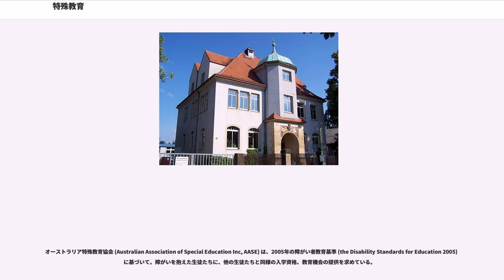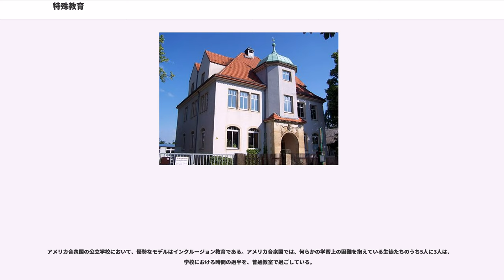特殊教育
特殊教育（とくしゅきょういく）は、特殊な教育上の必要を抱えた生徒たちを対象として、個々の生徒のや必要を踏まえた方法により、行なわれる教育実践である。理想的には、個々の生徒ごとに計画が立てられ、教師たちの教授手法や、装備や教材、アクセシビリティの確保された環境などが、組織的に点検される。こうした付加的な措置は、特殊な教育上の必要を抱えた生徒たちが、通常の典型的な教室における授業を中心とした教育のみに接する場合よりも、より一層高い水準で自己実現を達成し、学校やコミュニティにおいて成功を収めるために設計される。

特殊な教育上の必要とされるものの中には、学習障害、コミュニケーション障害、気分障害（感情障害）、行動障害、身体障害、発達障害などが含まれる。こうした特殊な教育上の必要を抱えた生徒たちには、通常とは異なる教授法や、技術の利用、特に設けられた教授のための場所、ないし、の用意など、追加的な教育サービスの提供が、有効な対処と考えられている。

知的能力に恵まれた、いわゆるギフテッドである生徒たちも、学習においては異質な存在であり、やはり通常とは異なる教授法や教育プログラムが有益であるが、「特殊教育」という用語を用いる場合は、何らかの障害を抱えた生徒たちの指導に限られている。ギフテッド教育は特殊教育とは別個に扱われる。

特殊教育が、特殊な教育上の必要を抱えた生徒たちを対象としているのに対し、リメディアル教育（補修教育、治療教育）は、特殊な教育上の必要の有無に関わらず、すべての生徒が受けられるものであり、その対象となるのは、理由の如何に関わらず、より上位の教育を受けるのに必要な準備が整っていない者たちである。例えば、高い知能をもつ者であっても、や戦争によって国内避難民の状態に置かれて教育が中断されれば、必要な準備が整わない状態になってしまう。

ほとんどの先進国において、教育者たちは教授法や教育環境を調整し、できるだけ多くの生徒たちが普通教育の枠組の中で学べるように努めている。このため、先進国における特殊教育は、そのための施設を意味するというよりも、普通の学校で受けられる教育サービスとしてとらえられていることが多い。統合によって、を緩和し、多くの生徒たちのを引き上げることができると考えられている。

「特殊教育 (special education)」の対義語は、「普通教育 (general education)」である。日本語の「普通教育」も、英語の「」も、文脈によって意味が異なってくるが、この意味での普通教育は、特別な教授法や支援によらず行なわれる標準的なカリキュラムを意味している。

1995年と2001年に、それぞれ出された白書が、この国における特殊教育についての議論をしている。地域の学校には、一定の独立した権限が与えられている。

個々の生徒の必要に応じて、個別の対応をとることも、普通の対処をとることも、推奨されている。

特殊な必要を抱えた日本の生徒たちは、学校に関して4つの対処のいずれかひとつを受ける。すなわち、特別支援学校、普通学校（一般的な小学校・中学校）に併設された特別支援学級、通級指導教室（通級）、ないし、普通教室のいずれかである。

特別支援学校は、重度の障害のために地域の普通学校に収容することが困難な生徒のための施設である。こうした学校では、普通の学校におけるものと同様の評価方法は用いられず、個々の生徒ごとの計画に沿った評価が行われる。

特別支援学級も同様であり、全国的に定められているカリキュラムに、教師の判断で変更を加えて適用することが認められている。「通級」は、比較的軽度の問題をもった生徒たちが、小集団で個別の特殊な指導を受けるために一時的、部分的に通級指導教室を利用するものである。こうした生徒たちは、通級指導教室を利用する時間以外は、普通の学級で過ごしている。また、特殊な必要を抱えていても、常に普通教室に属しながら、必要に応じて通常の、ないし、個別の対処を受けている生徒たちもいる。

障がいをもった生徒たちの教育訓練は、特に後期中等教育において、生徒たちが社会の中でできるだけ自立が可能となるように、職業教育の側面が強調されている。職業教育の内容は、生徒の障害によって多様なものとなるが、選択肢は数が限られている。こうした生徒たちの可能性の幅を広げる必要があることは、政府も明らかに認識している。高等教育ヘの進学も、政府の課題となっており、政府は高等教育機関に対して、より多くの障害者を学生として受け入れるよう働きか...